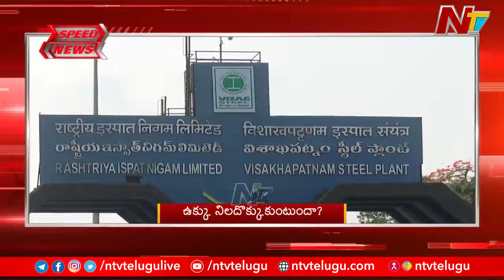Speed News: 10 AM News | Today's Headlines | 11-07-2024 | Ntv